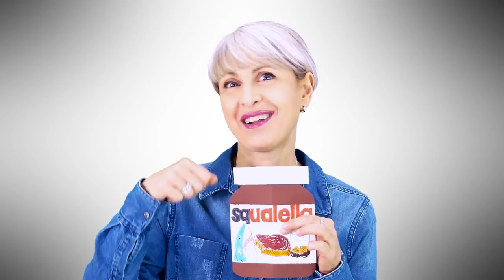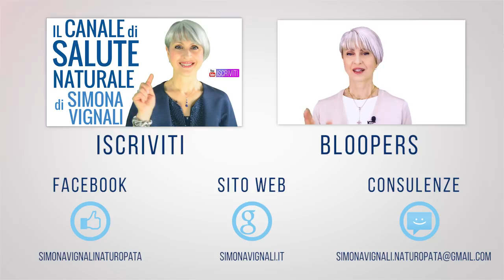RICETTA ANTI-NUTELLA! Nutella DIY SANA e LIGHT fatta in casa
Ciao amici! Come fare una crema spalmabile tipo Nutella DIY fatta in casa, golosa ma anche sana e light? Ecco la ricetta!

Nota bene

Simona Vignali